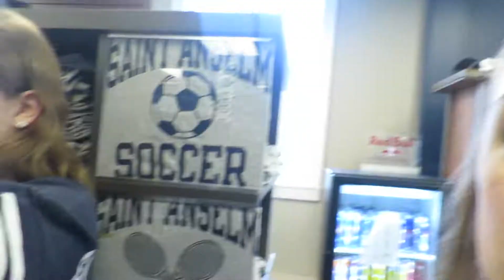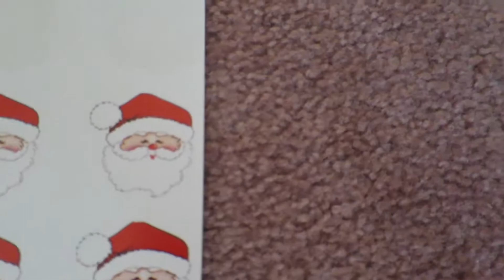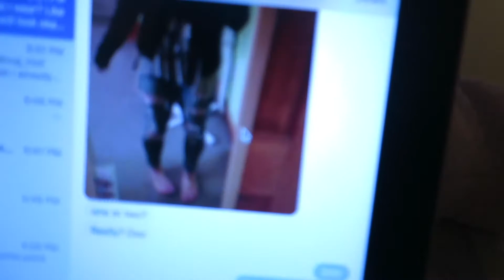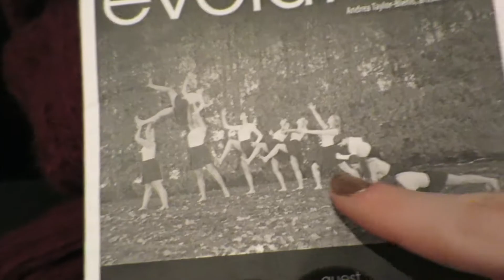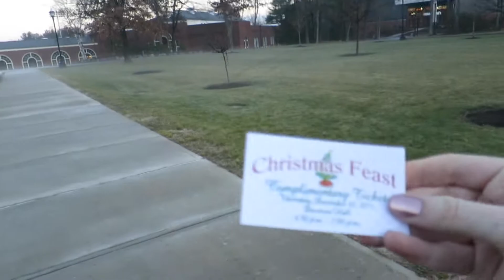Sister's Last College Dance Show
Curious?
Camera: Canon S120
Age: 19